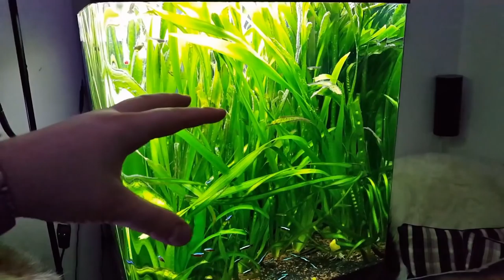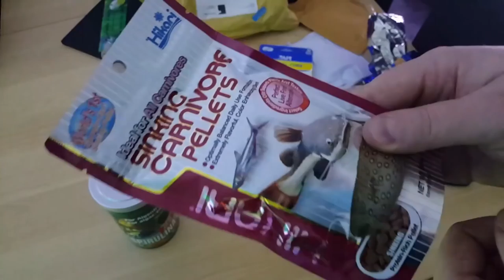Zacks Swim Tales #9 Green 75G Cube Extreme/Unboxing Fish Stuff/Get the best out of an Fx6 and more!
Support me for free by using these links.
They are all great products, and I don't get paid to say that.
The new thing is, I try the product and if it's a great product, you can buy it right after you wacthed the video.
And if the product is'nt in the video above, I have used it before.

Best prices in the whole Norway, Sweden, Denmark for Repashy and New Life Spectrum is